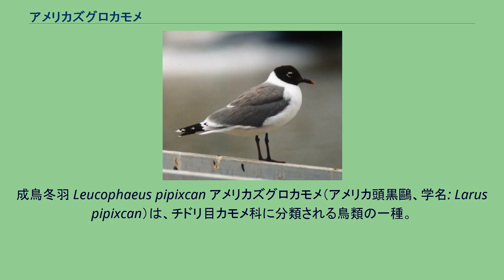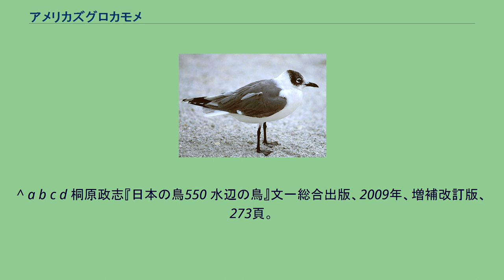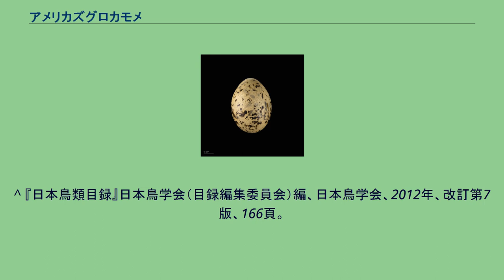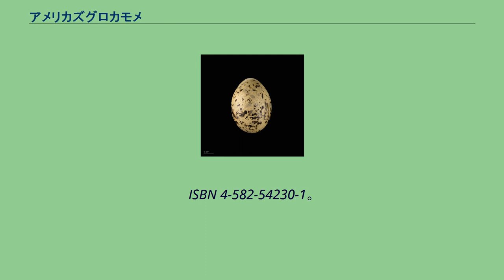アメリカズグロカモメ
成鳥冬羽 Leucophaeus pipixcan アメリカズグロカモメ（アメリカ頭黒鷗、学名: Larus pipixcan）は、チドリ目カモメ科に分類される鳥類の一種。
北アメリカ中部（カナダ南部からアメリカ北部）の河川や湖沼で繁殖する。
冬期は北アメリカ南部および中央アメリカから南アメリカの太平洋側に渡り越冬する。
日本では迷鳥として、1984年1月に京都市賀茂川でユリカモメの群れに混ざって観察されたのが初めての記録である。
その後、愛知県（矢作川河口、1988年9月）、秋田県（八郎潟、1988年11月）、 富山県（黒部川河口1991年9月）、大阪府（大阪南港野鳥園、2000年11月）のほか神奈川県 （1998年6月）、沖縄県（与那国島、2006年7月）で記録されている。
全長約36cm(32-38cm)、翼開長約90cm(85-95cm)。
体重220-335g。
小形のカモメ類で、同じ小形のユリカモメより少し小さい。
背や翼上面は濃青灰色で、夏羽は頭部が黒く、体の下面は白色であり、嘴は赤色。
冬羽では頭部は白く、目の周囲から後頭部にかけて黒斑が散らばっている。
嘴は黒色で先端部が赤色。
^ a b 叶内拓哉、安部直哉・上田秀雄『山溪ハンディ図鑑7 日本の野鳥』山と溪谷社、2011年、増補改訂新版、152頁。
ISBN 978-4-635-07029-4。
^ a b c d 桐原政志『日本の鳥550 水辺の鳥』文一総合出版、2009年、増補改訂版、273頁。
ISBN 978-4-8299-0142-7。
^ 佐々木均・佐々木あさ子・浜谷武雄・浜谷まり子・杉元明日子「秋田県におけるアメリカズグロカモメの観察記録」『Strix』第25巻、日本野鳥の会、2007年、 175-183頁。
^ 『日本鳥類目録』日本鳥学会（目録編集委員会）編、日本鳥学会、2012年、改訂第7版、166頁。
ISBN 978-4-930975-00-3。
^ a b c d e 高野伸二『フィールドガイド 日本の野鳥』日本野鳥の会、2007年、増補改訂版、314-315頁。
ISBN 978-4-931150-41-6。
^ a b c 真木広造、大西敏一『日本の野鳥590』平凡社、2000年、288頁。
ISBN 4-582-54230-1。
^ a b c Brazil, Mark (2009). Birds of East Asia. Princeton University Press. pp. 214-215. ISBN 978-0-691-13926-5 ^ 氏原巨雄・氏原道昭『カモメ識別ハンドブック』文一総合出版、2010年、改訂版、15頁。
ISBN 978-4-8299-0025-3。